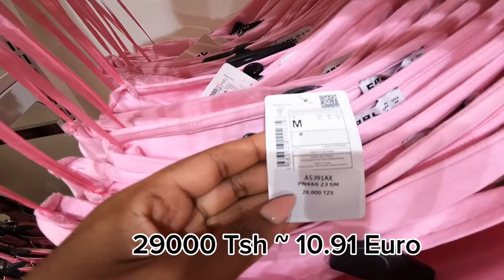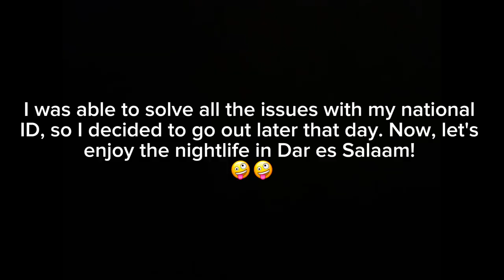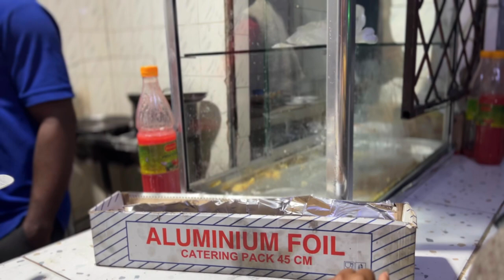RURAL LIFE IN TANZANIA 🇹🇿: REAL STREETS OF DAR ES SALAAM + NIGHT LIFE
Hello Guys!
Come along with me as i show you rural life in Tanzania and the vibrant energy of Dar es Salaam's streets in this captivating video. Immerse yourself in the simplicity and tradition of Tanzania's countryside, where lush landscapes and warm smiles create an enchanting atmosphere. As night falls, experience the lively pulse of Dar es Salaam, where traditional music, laughter, and delicious street food blend together, creating an unforgettable night life experience. Join me on this visual journey to witness the real streets of Dar es Salaam and the captivating essence of rural life in Tanzania. 🇹🇿✨

Much Love .